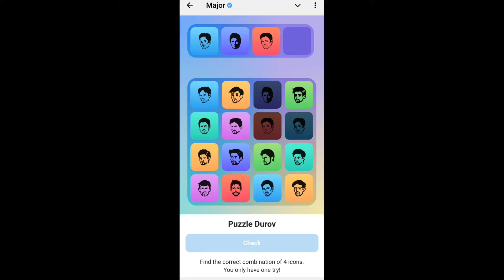5 November Major puzzle durov Solved Today | Major Daily combo card 5 November Major puzzle duro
5 November Major puzzle durov Solved Today | Major Daily combo card 5 November Major puzzle durov
5 November Major Puzzle clues
Major Daily Combo Card tips
5 November Durov puzzle solutions
5 November Major puzzle guide
5 November Combo Card tricks
Major puzzle Durov update
5 November Major Puzzle strategies
5 November Major card hints
Major puzzle Durov combo tips
5 November Major puzzle analysis
5 November Major Puzzle daily guide
5 November puzzle Durov key clues
5 November major puzzle
5 November puzzle Durov
5 November major
5 November daily combo
Major puzzle Durov 5 November
5 November major puzzle solve